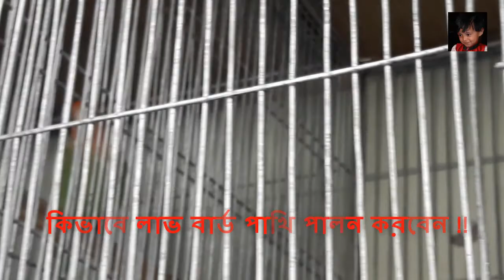কিভাবে লাভ বার্ড পাখি পালন করবেন | lovebird farm | lovebirds setup